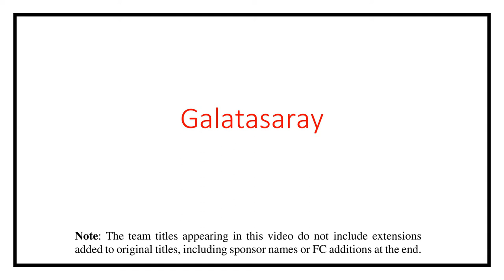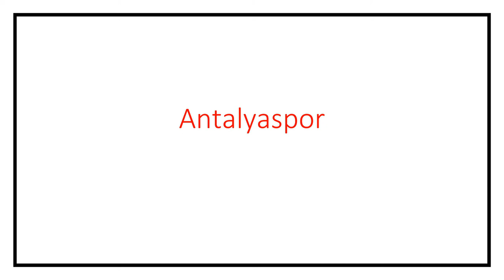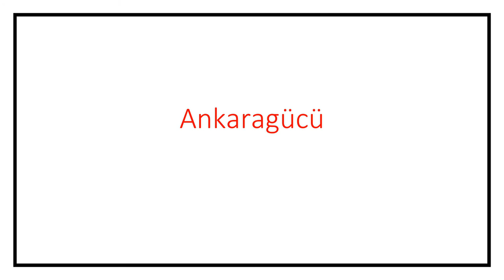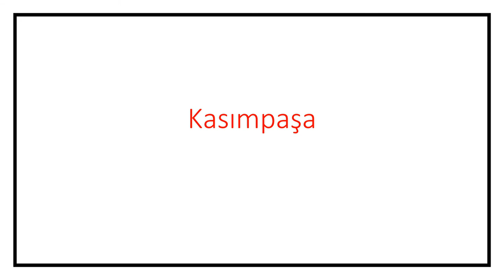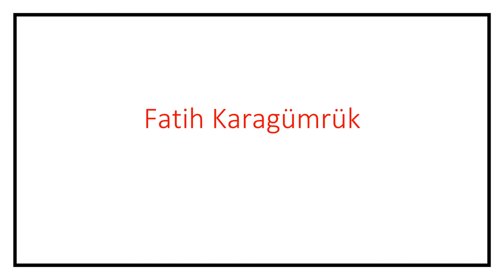Learn Pronunciation of Turkish Super League Football Teams Playing in 2020-2021 Season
This video features pronunciation of Turkish Super League football teams playing in 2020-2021 season.

The Turkish Süper Lig football teams appearig in this video include: Galatasaray, Fenerbahçe, Beşiktaş, Trabzonspor, Antalyaspor, Denizlispor, Kayserispor, Konyaspor, Sivasspor, Gençlerbirliği, Başakşehir, Gaziantep, Erzurumspor, Ankaragücü, Alanyaspor, Kasımpaşa, Hatayspor,
Göztepe, Çaykur Rizespor, Yeni Malatyaspor, and Fatih Karagümrük.

Note: The team titles appearing in this video do not include extensions added to original titles, including sponsor names or FC additions at the end.

Learn Turkish by getting educational videos almost every day.

If you have a comment/request, please, note it in the Comments section below, and I will do my best to address it as soon as possible.